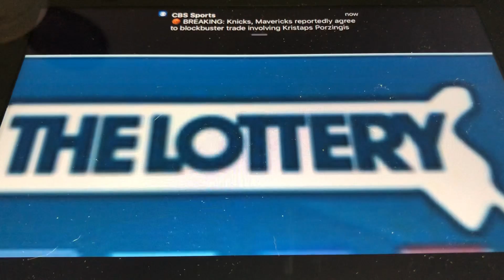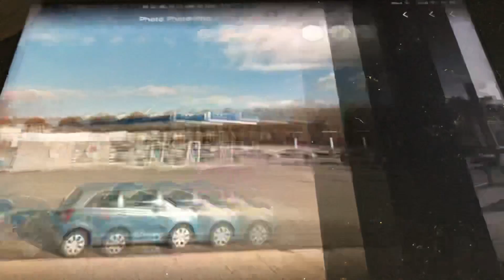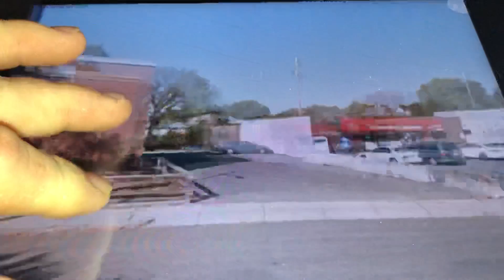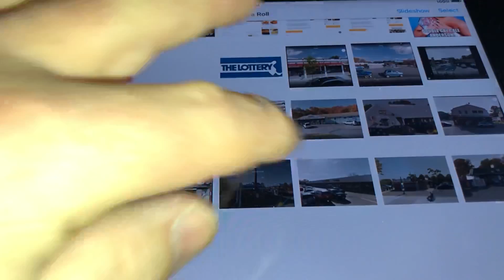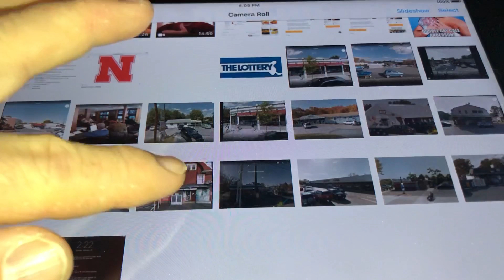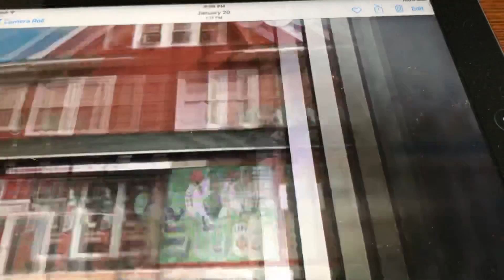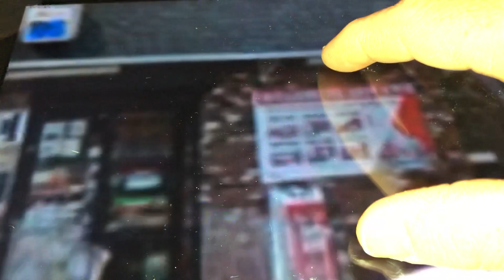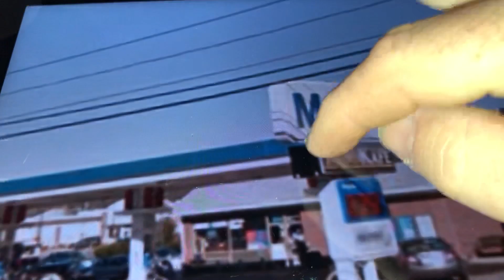Massachusetts Lottery.. the luckiest spots